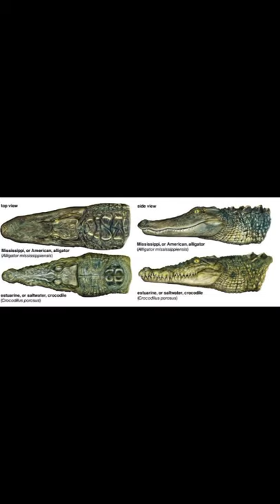Difference between Alligator and crocodile